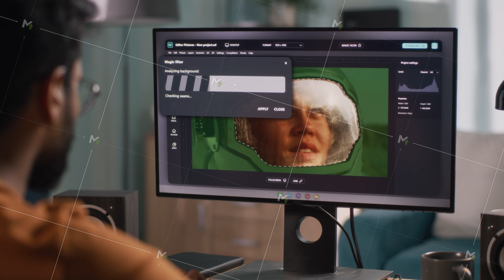Crop man using retouching software on computer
Crop male retoucher using computer to edit image of astronaut during work in home office